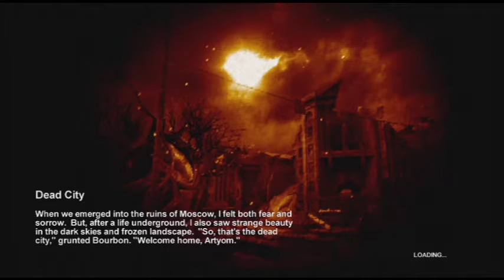Metro 2033 Part 6 Dead City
This is part 6 of a walkthrough/playthrough for Metro 2033 for the Xbox 360 as always COPYRIGHT if there is any and enjoy